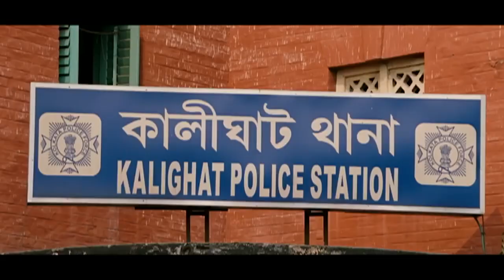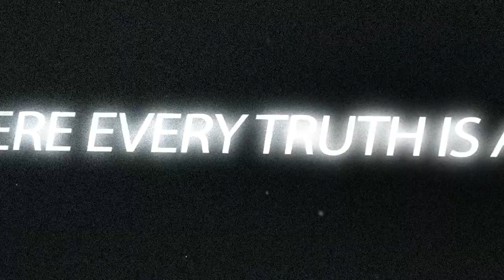Kahaani on Prime Video | Official Trailer | Vidya Balan, Nawazuddin, | Sujoy Ghosh | 12th May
The Dirty Picture actress Vidya Balan is back with her another much awaited movie "Kahaani". Vidya Balan is playing the character of a pregnant woman in search of her husband and the father of the child which takes her all the way to Kolkata from London.

Music Director: Vishal-Shekhar
Movie: Kahaani
Music Label: T-Series
Director:  Sujoy Ghosh

Cast: Vidya Balan, Parambrata Chattopadhyay, Nawazuddin Siddiqui, others

Producer: Kushal Kantilal Gada, Sujoy Ghosh

trailers 2024
trending web series
new romantic web series
new bollywood series
new movie
latest web series on youtube
today release web series
trending trailers
hindi movie trailer new 2024
best bollywood trailers
movie trailer youtube channel
4k video bollywood movie
top 10 hindi movie trailer
bollywood movies trailers 2020
upcoming bollywood movie trailer
new movie trailer release date
new bollywood comedy movies trailer
trending movie trailers
bollywood official trailer
best Indian movie trailer